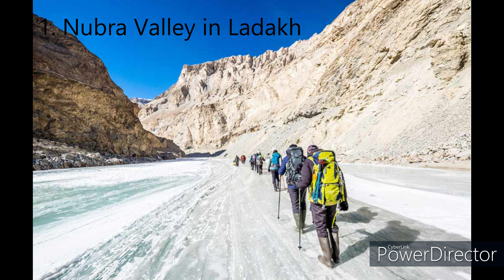TOP 5 most beautiful places in India